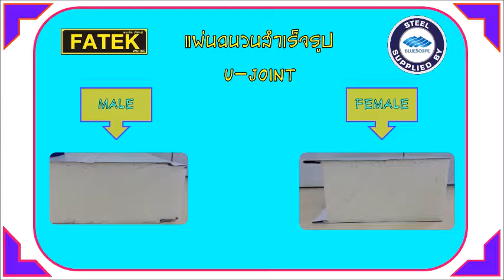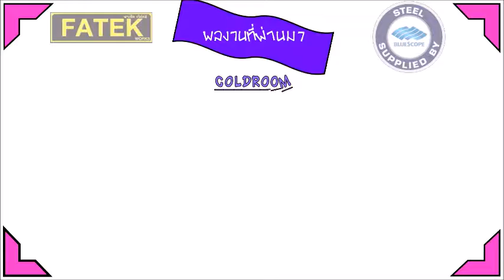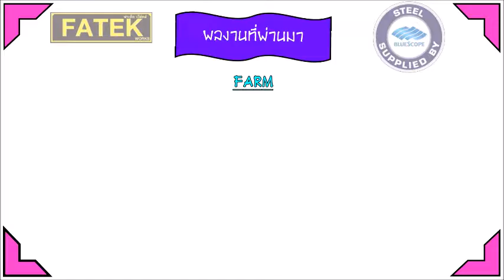ฉนวนกันไฟ PIR และ ROCK WOOL BY FATEKWORKS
ฉนวนกันไฟ คือ ห้องทำจากแผ่นฉนวนสำเร็จรูป sandwich panel มีผนังโฟมฉนวน PS PU PUR PIR และ ROCK WOOL PANEL FOAM ราคาถูก กั้นเป็นห้องเย็น ห้องอบ ผนังห้องเย็น ราคาถูกใช้เหล็กคุณภาพสูงจาก bluescope